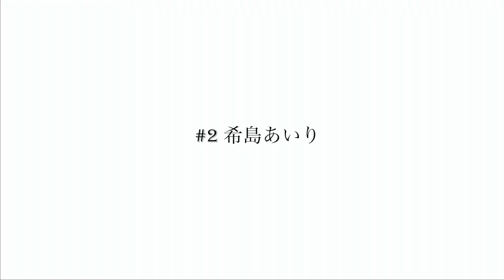LIVE from Grapefruit Moon「月で逢いましょう」4神咲詩織 告知